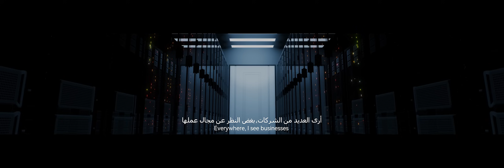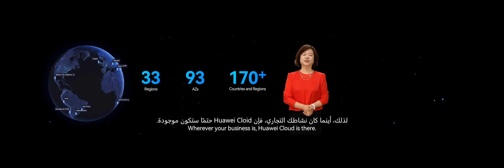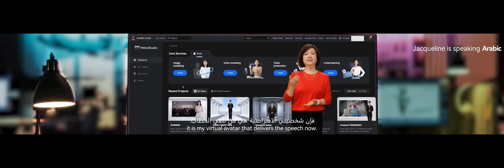Huawei Cloud Summit UAE 2024: ‘Leap into Intelligence with a Better Cloud’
During HuaweiCloud Summit UAE 2024 at GITEXGLOBAL 2024, Jacqueline Shi, President of Huawei Cloud Global Marketing & Sales Service, said innovations based on industry know-how & ecosystems are crucial to digital transformation.